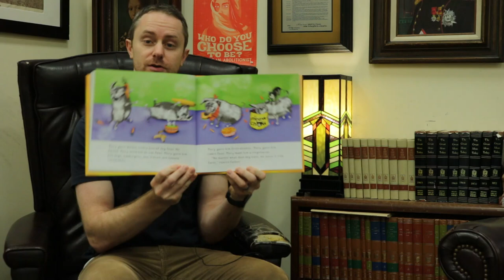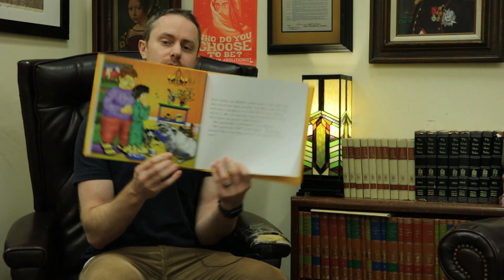Walter the Farting Dog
Because you all got the episode of Morning Roast to 300+ views I read (as promised) "Walter the Farting Dog".  Enjoy.

Please post in comments:
1) What life lessons did you take away from this beloved children's book?
2) What is/was your favorite book as a child?
3) Why do you think Mr. Menenberg owns this book?